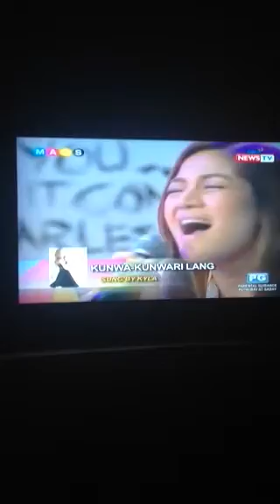Kyla - Kunwa-kunwari lang MARS 05/19/14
Kyla guesting on MARS with Julieanne San Jose